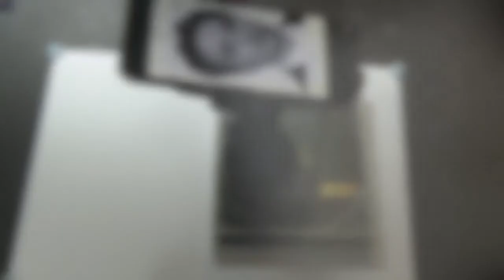#2 How to draw Robert Pattinson - 20 mins pencil sketch with AR (Beginner)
A Robert Pattinson 20 minutes sketch using Vermeer's Lens; an AR app for drawing. This sketch is done with just an ordinary 2B pencil on A4 paper.

This is part of a video series on how to draw faces. The drawing style is loose and simple, while trying to achieve a certain degree of likeness. It is an experiment to see how the essence of a face could be captured in a portrait with minimal pencil strokes.

Vermeer's Lens is an AR app that works like an AR projector. It projects any photo you've selected from your photo library on any paper or sketch books you would like to do your drawing.

Vermeer's Lens allows you to trace out the images you want to draw before shading.

This app works on most phones without using Apple's ARKit which can only run on newer high performance chips. It's a simple effective tool for a simple hobby.